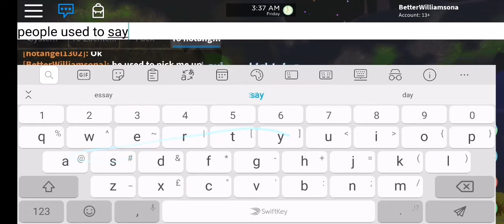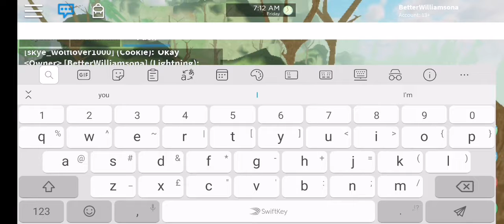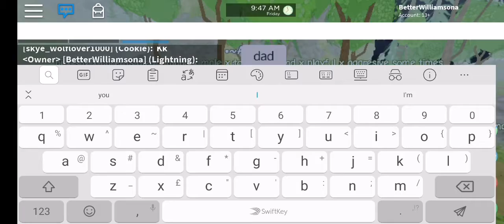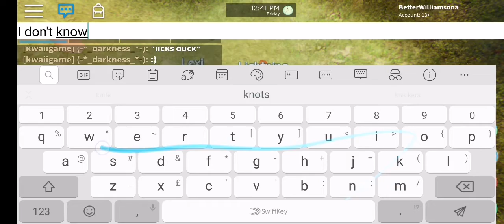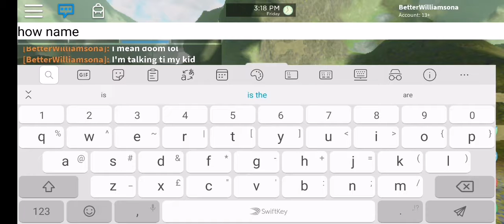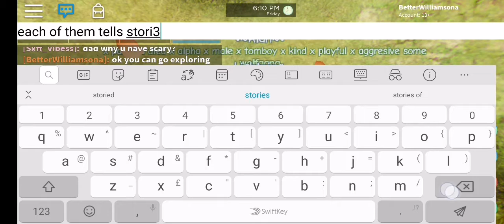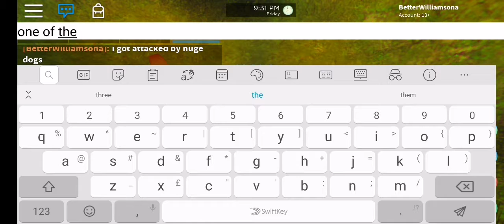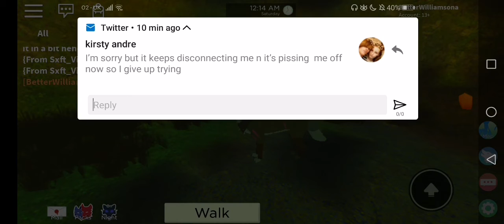Introducing Doom's little brother Lightning PT2